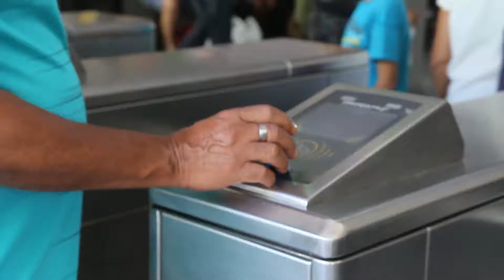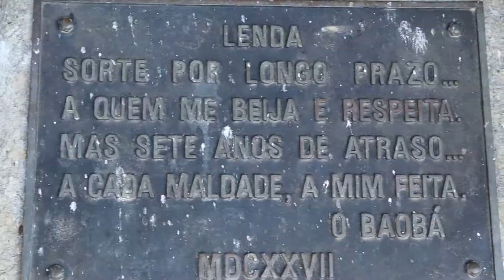PAQUETÁ - A TRADIÇÃO ESQUECIDA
A história de Paquetá se confunde com a do Rio. Um bairro totalmente diferenciado, localizado em uma ilha na Baia de Guanabara, e transformado em Área de Preservação Ambiental e Cultural.